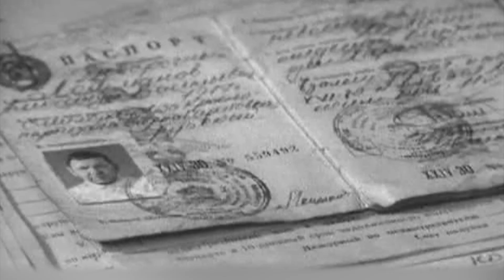МАНЬЯК КОТОРЫЙ ИЗБЕЖАЛ ТЮРЬМЫ ЗА СВОИ ДЕЯНИЯ | ВЛАДИМИР УСОВ он же ПСИХ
В этом документальном видео мы раскроем жуткую и мистическую историю Владимира Усова, также известного как "Псих".
Это был один из самых молодых серийных убийц Советского союза (начал в 17 лет). Был признан невменяемым и около 30 лет провёл в психиатрических больницах.
Мы рассмотрим детали расследования, попытаемся понять его психологический портрет и обсудим влияние этой истории на общество.